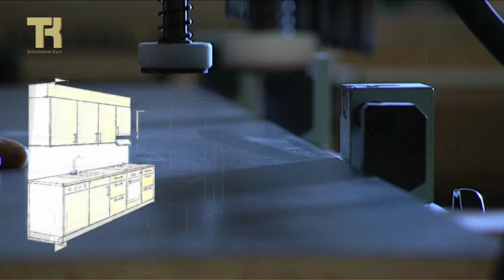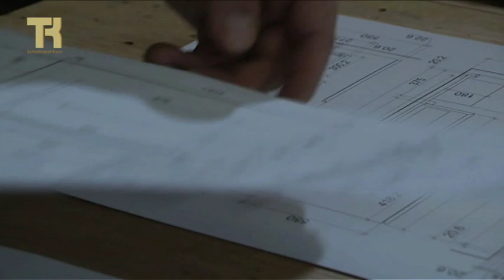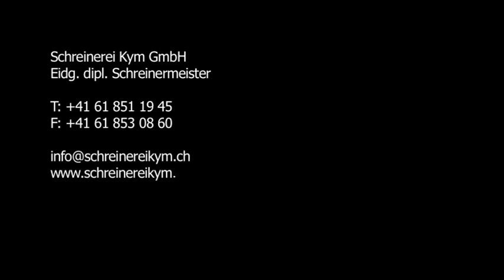Schreinerei Kym GmbH Möhlin Imagefilm.mpg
Seit 1982 existiert in Möhlin die Schreinerei Kym GmbH, welche heute als Familienunternehmen bereits in zweiter Generation geführt wird. Kompetent, umweltfreundlich und mit fachmännischem Können verwirklichen wir Möbeldesign in vollendeter Qualität. Ob ein einzelnes Möbelstück oder eine komplette Wohnraumgestaltung, unsere Massanfertigungen werden jedem gerecht. Dank unserer Kundennähe holen wir für Sie das Optimum der gegebenen Situation heraus. Unsere Stärken sind einfache und durchdachte Lösungen sowie kreative Farb- und Formgestaltung.